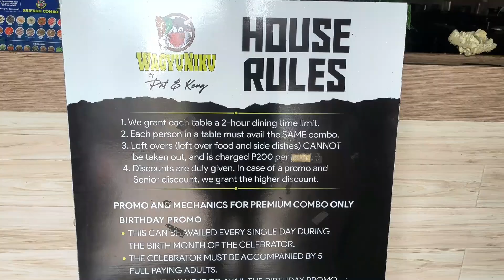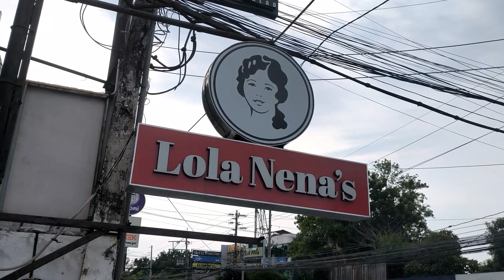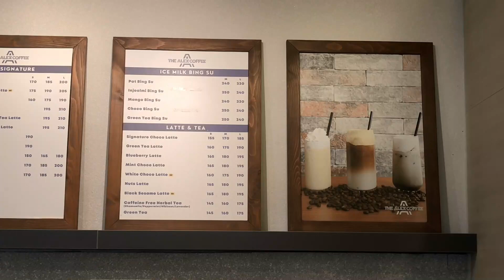Friends = Family | Tribo Taguba Vlogs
✅ Vlog Title: Friends = Family | Tribo Taguba Vlogs

| Tribo Taguba Vlogs Today we want you to join us for a day with our friends.

Wagyuniku by Pat and Keng
146 Aguirre BF Homes, Parañaque, Philippines

Lola Nena's
Aguirre Paranaque - #287 Aguirre Ave., BF Homes, Paranñaque

The Alex coffee
JJACC building 169 Aguirre Avenue BF Homes Paranaque